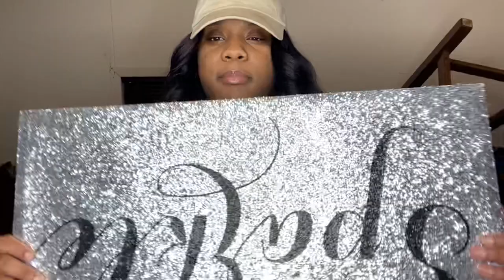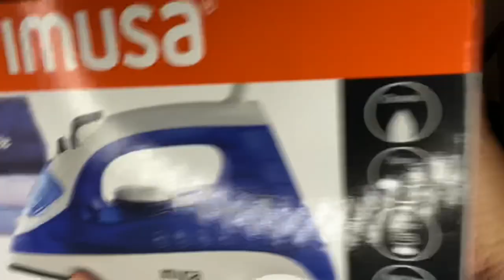COLLEGE DORM HAUL 2021 📚🛍|| Freshman at University of Central Arkansas 🐻💜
Hey Bae’s ! Get in y’all , we are going to college🥳 are y’all excited to be taking on this journey with me?! Because I ammmmm! You guys will with through the bad, the good , the success , the tears , EVERYTHING. So sit back , continue being supportive, let’s continue building this family! I hope you guys love this video and want more college content from me!

AGAIN , I want this thank everyone who supported me since day 1 and the people who are supporting me NOW . Even it’s by giving me encouragement to continue pushing through with my dreams 🥺💜.